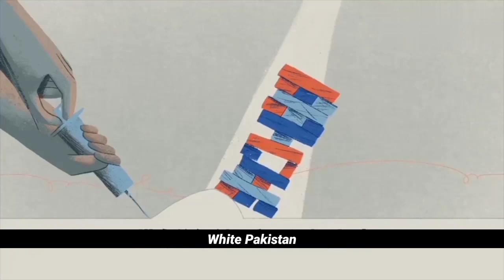Tower of Pisa Italy